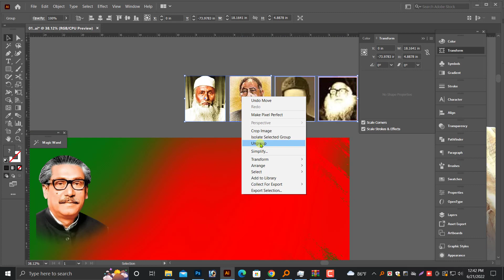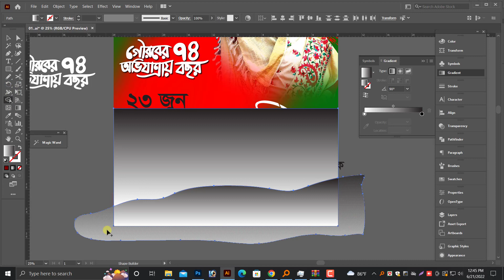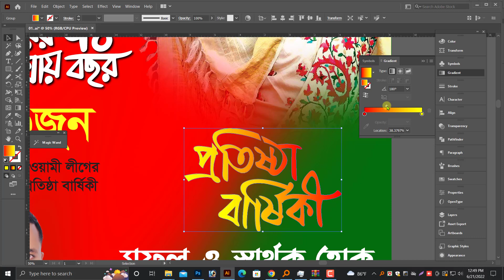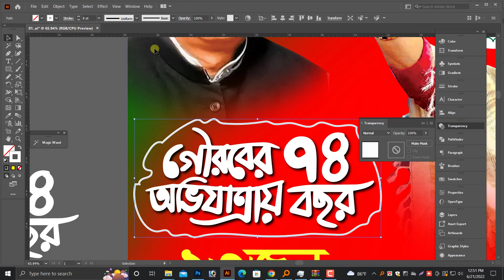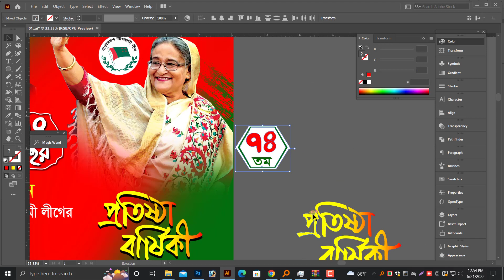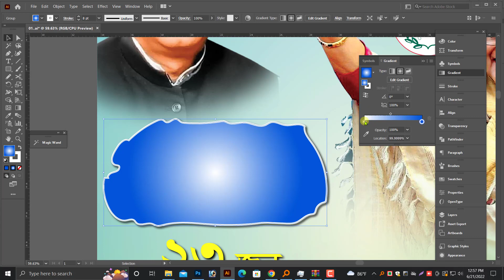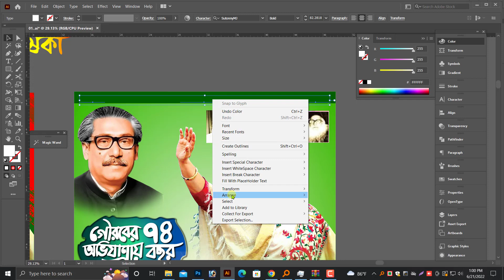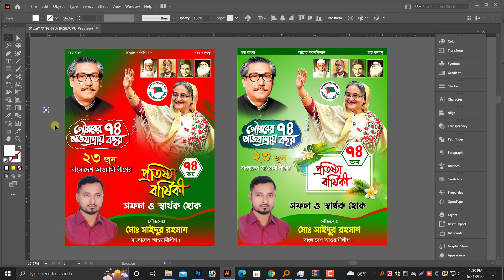anniversary of bangladesh awami league Poster Design|আওয়ামী লীগ প্রতিষ্ঠা পোস্টার in illustrator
In today's Tutorial, I will take you through a anniversary of Bangladesh Awami league poster design adobe illustrator  2022 new project, from start to

(ফাইলের পাসওয়ার্ড ডিডিওতে দেওয়া আছে, সম্পূর্ন ভিডিওটা দেখুন পাসওয়ার্ড পাবেন)